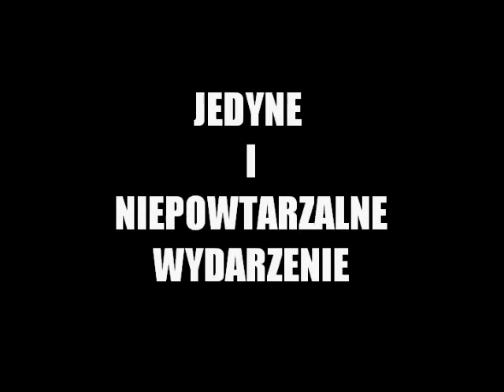Kreowanie Wizerunku Osobistego i Komunikacji Perswazyjnej- Bernard Jastrzębski - Zaproszenie | PSC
Czy wiesz, ze nawet drobny elementy związany z Twoim wyglądem czy zachowaniem, może negatywnie wpływać na to jak postrzegają Cię inni.
 Uczestnicząc w zajęciach KREOWANIE WIZERUNKU
OSOBISTEGO, zwiększysz świadomość budowania obrazu samego siebie, wykształcisz prawidłowe techniki autoprezentacji i zwiększysz wiarygodność oraz skuteczność  swojego dzialania.
Poznasz zasady kreowania pozytywnego wizerunku własnej osoby i reguły etykiety biznesowej.
Zdobedziesz  wiedze z zakresu psychologii sukcesu, ktora pomoże Ci osiągnąć radość życiową i zrealizować wyznaczone cele.
Dowiesz się jak ważny jest dobór stroju w zależności od okoliczności. Poznasz różnice pomiędzy savoir vivre w biznesie i w relacjach prywatnych.
Nabędziesz umiejętności zrozumienia sposobu myślenia innych ludzi i właściwe wykorzystanie tej kompetencji.